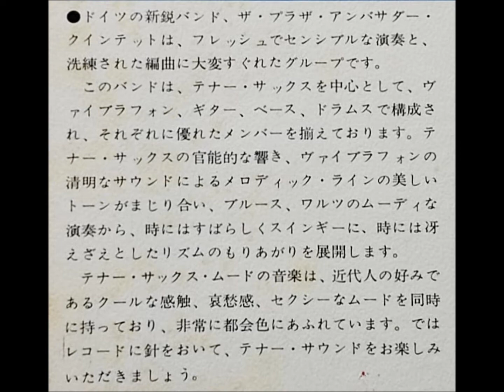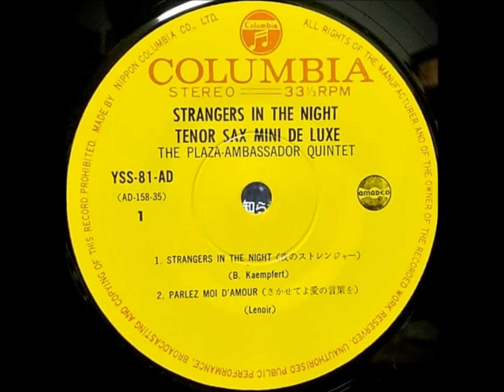ザ・プラザ・アンバサダー・クインテット 「きかせてよ愛の言葉を」 ムード・テナー・サックス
「夜のストレンジャー / テナー・サックス・ミニ・デラックス」

ザ・プラザ・アンバサダー・クインテット
テナー・サックス：松本英彦？

発売元：日本コロムビア株式会社                YSS - 81 - AD
'68                                                                       ￥600

ドイツの新鋭バンドとなってますが、おそらく、松本英彦を中心とした日本のグループだと思われます。